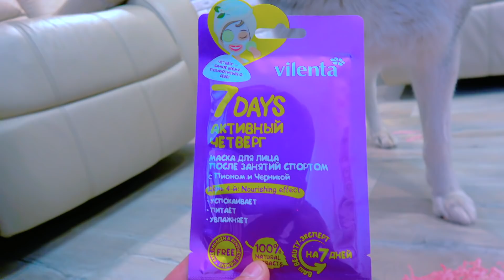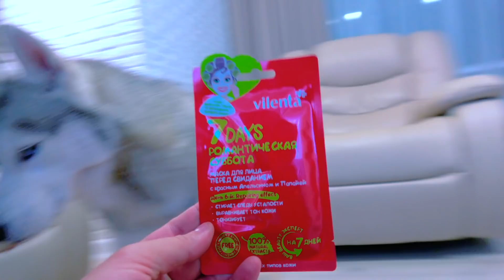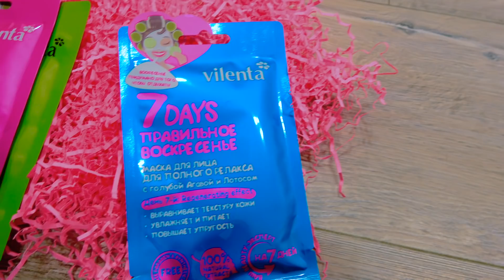МАСКИ ДЛЯ ХАСКИ!! (Хаски Бандит) Говорящая собака